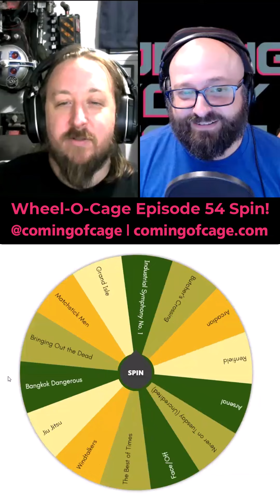Wheel-O-Cage Spin for Episode 54!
A day late but we're still spinning that Wheel-O-Cage to find out which Nicolas Cage flick we're watching next!